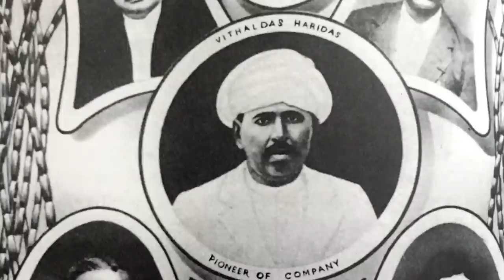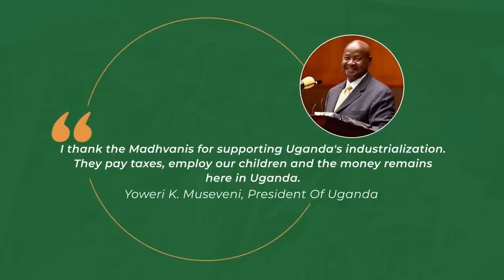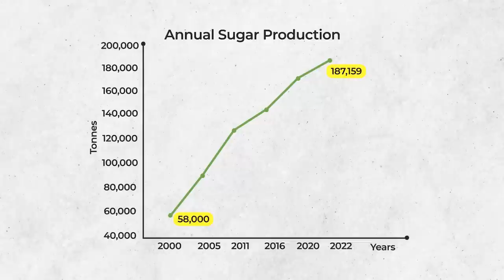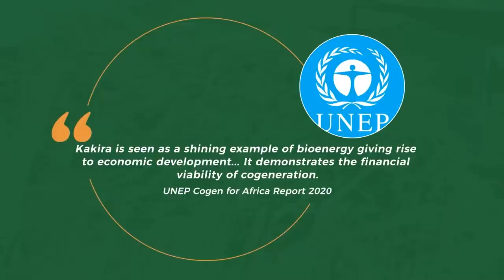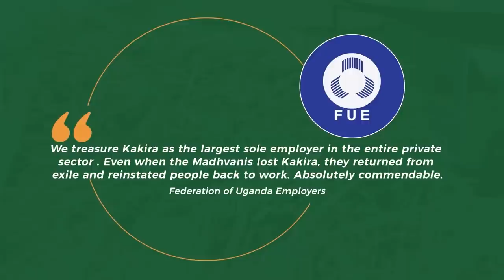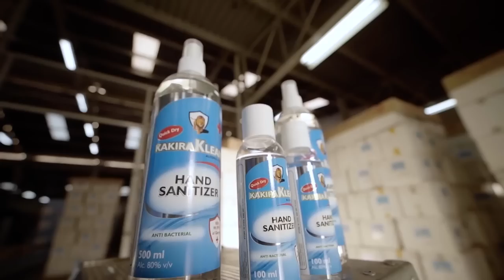Kakira 2022 film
This is documentary on Kakira Sugar, a part of the Madhvani Group of Companies in Uganda.